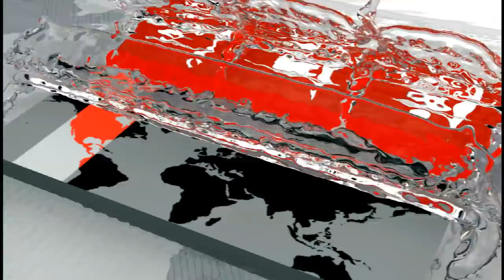Somoy TV Exclusive: টেস্টে ফিরছেন তামিম | Tamim Iqbal Back | BD Cricket Update